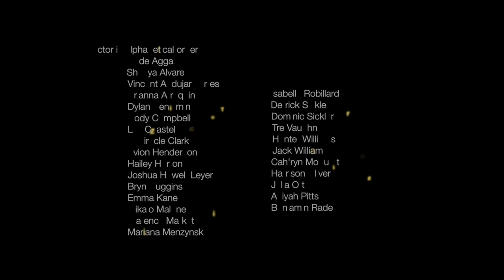A Day at a Deaf School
RSD Student Film Submission for Junior Deaf Rochester Film Festival 2017